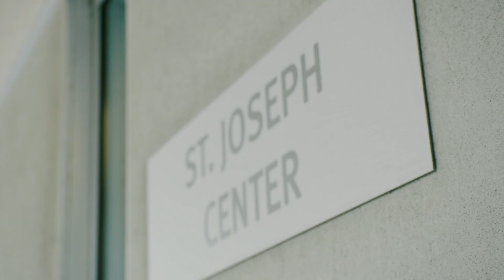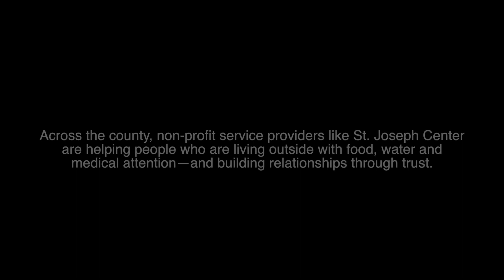St Joseph Center closed captions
St. Joseph Center's "multidisciplinary outreach teams" provide outreach and support for unhoused people living in LA. Thank you to our partners at Everyone In LA for producing this video highlighting the work of our skilled staff and the need for lack of supportive and affordable housing in LA Count. Learn more about how you can help